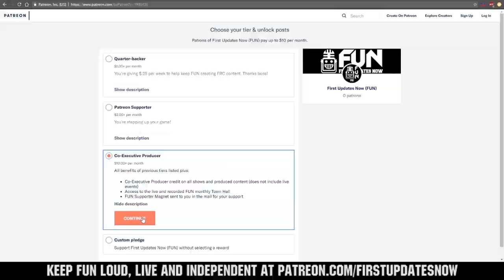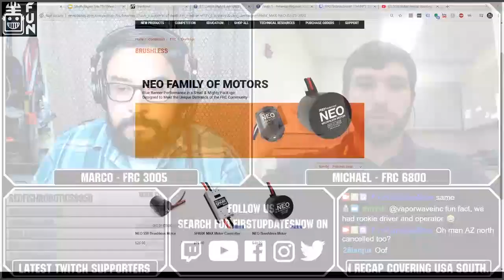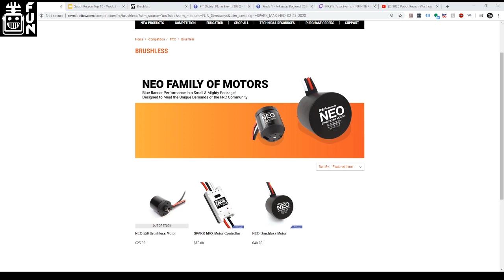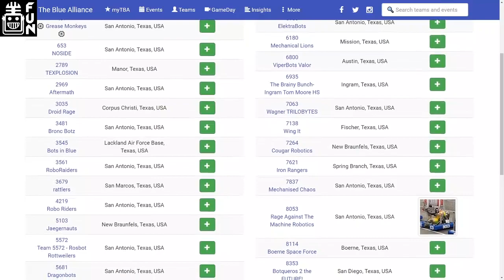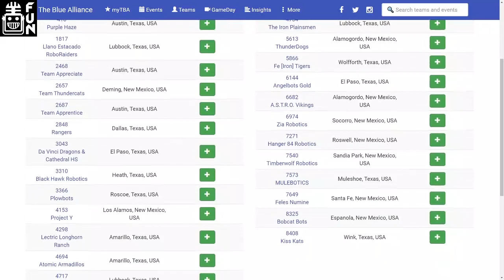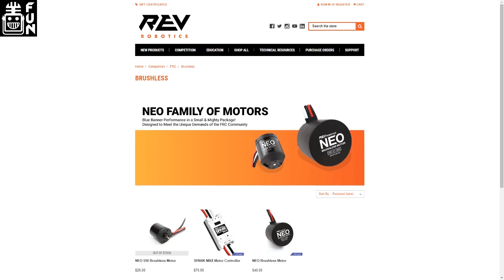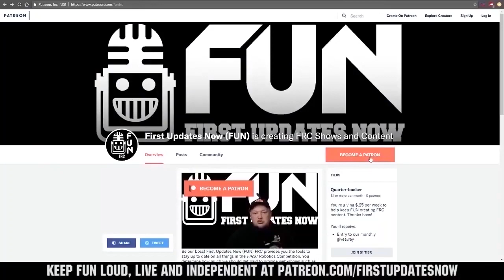Mouth of the South Region Week 2 Recap USA South First Updates Now Region Recap